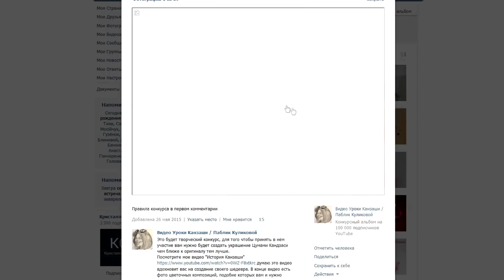Галстук для девушки своими руками ✄ Kulikova Anastasia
В этом видео уроке я покажу как сделать красивый галстук для девушки на выпускной или другой праздник.
Галстук будем делать из атласной ленты и кружева.

Если вам понравился урок, поделитесь им с друзьями.
Если во время просмотра ролика у вас возникли какие либо вопросы, пишите их в комментариях, я постараюсь ответить на них.

  Меня зовут Настя, и я рада приветствовать вас на своем творческом канале, на котором представлены видео мастер класс по канзаши. Я стараюсь создавать разные по сложности уроки чтобы и начинающий мастер в искусстве Канзаши смог создать красивые изделия ручной работы. Создание лепесток Канзаши требует терпеливости и усидчивости, но в то же время это отличное хобби которое с каждым годом привлекает все больше и больше мастериц со всего мира.
  Также на моем канале вы найдете обучающие видео уроки по созданию эксклюзивных цветов из ткани своими руками. Для создания красивых цветов вам не понадобятся специальные дорогостоящие инструменты, мы будем использовать обычную ткань, иголку с ниткой и свечу.

Для писем:
Куликова Анастасия Михайловна, почтамт, ул. Александра Невского 1, а/я 224, Симферополь, Р Крым, Россия,  295000 Плейлисты с интересными видео